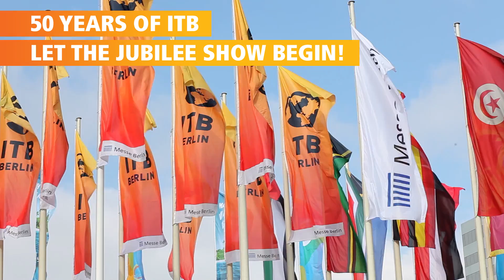ITB Berlin Daily - Let the show begin!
Impressions from the construction, the opening press conference and the official opening ceremony.